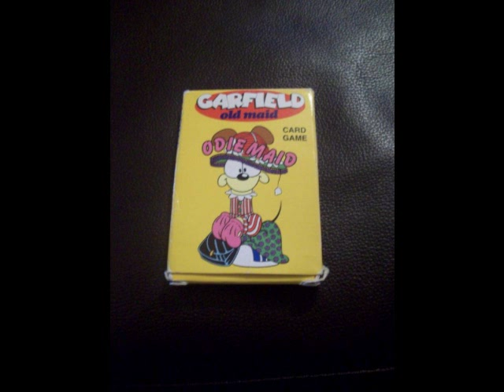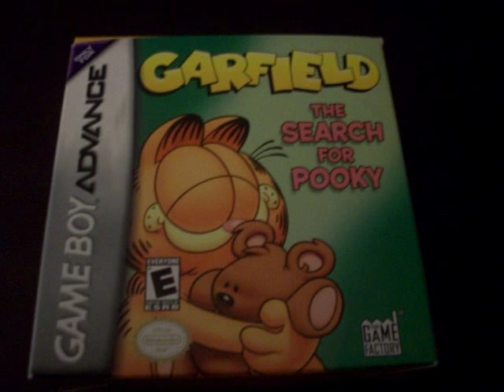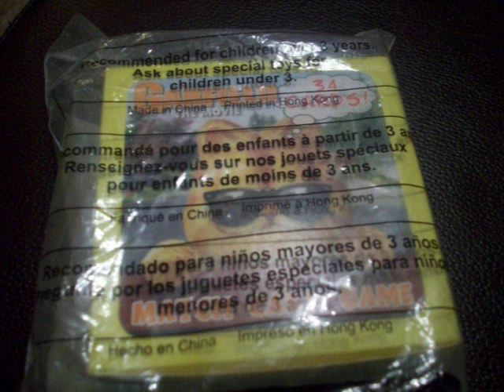My Garfield Collection Part 5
Another video of my Garfield toys